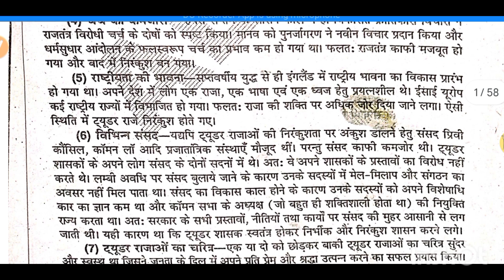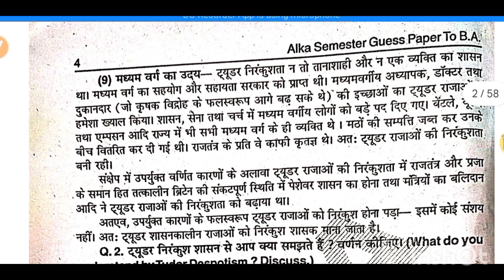skmu semester 3 history onarsh , core 6 || ट्यूडर निरंकुशता की उत्पत्ति तथा विकास का परीक्षण करे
history core 6 semester 3 question paper, 4th semester history core 6 question paper, history core 6,core 6 question paper,
 Ba part 1 history honours paper 2 chapter 7 in Hindi
1st year BA history honours chapter 7

BA 1st  year history honours paper 2 chapter 7
1st year BA history honours paper 2

ट्यूडर निरंकुशता की उत्पत्ति तथा विकास का परीक्षण करे
 ट्यूडर निरंकुशता की उत्पत्ति तथा विकास का परीक्षण कीजिए
ट्यूडर निरंकुशता की उत्पत्ति
ट्यूडर निरंकुशता का विकास
ट्यूडर निरंकुशता
ट्यूडर काल
ट्यूडर राजा

An examination of the origin and development of Tudor despotism

The origin and development of Tudor despotism